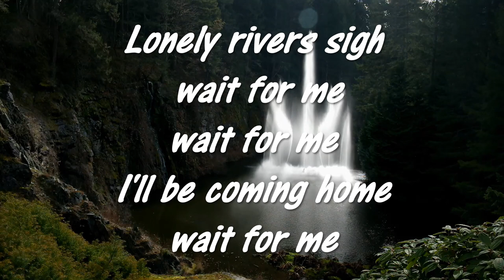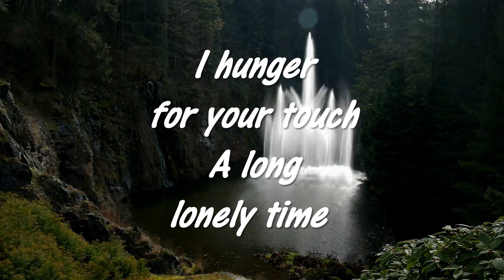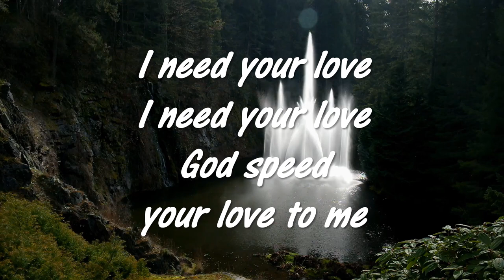Unchained Melody by Robbie Lee Garage Band